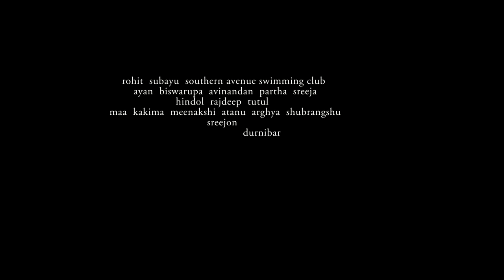Tumi Shudhu Tumi || Durnibar O Shohochari Ra...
If you go back a good 50 years, you still can hear songs of love as pretty as today's. Then why not have a sip of a great old wine, just in a new goblet, that's all...

Presenting one of our favorite S.D. Burman composition 'Borne Gondhye' in a new format, Tumi Shudhu Tumi.

Here you have the band members:

Rohit in Key Boards
Subayu in Drums
Hindol in Guitar
Rajdeep in Bass Guitar
Tutul in Guitar
Sreejan in Percussion
and Durnibar in Vocals